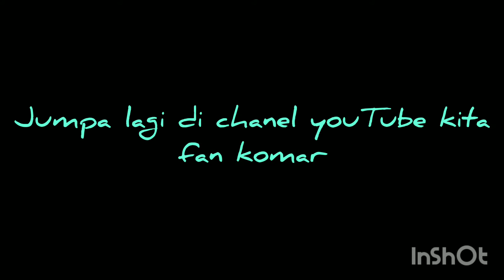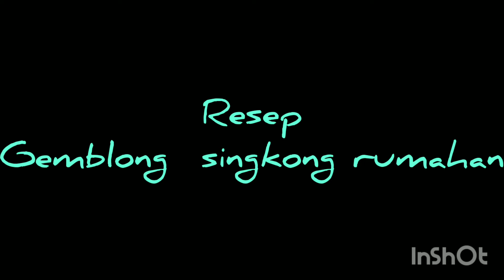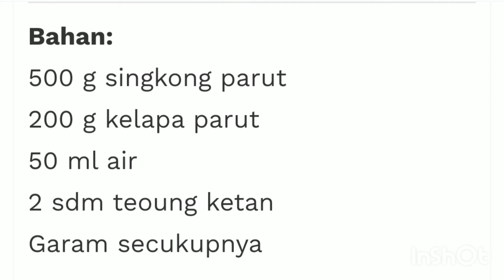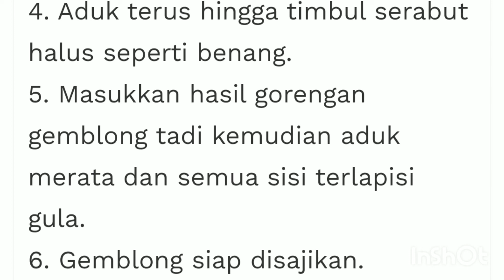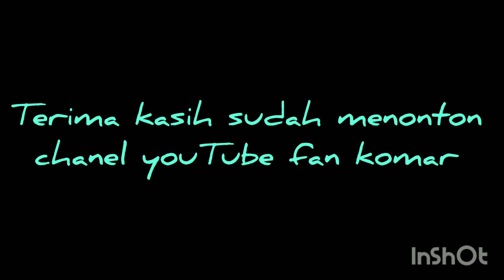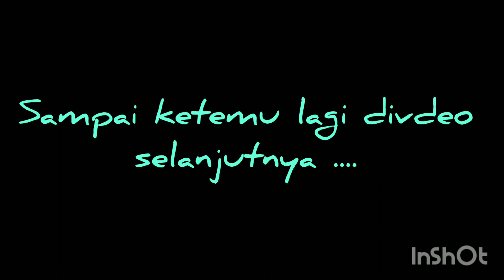GEMBLONG SINGKONG RUMAHAN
semur telur tambah jamur ayuk kita buat.
facebook @fan komar @yosep komarudin
                  @yosep koko @yosep rere